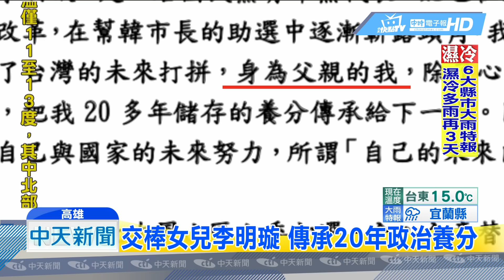20190308中天新聞 「大人們放手」李玉文宣佈退選 交棒女兒李明璇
有意投入高雄鳳山區立委選舉的國民黨高雄市黨部副主委，李玉文，也是韓國瑜最美助選員李明璇的爸爸，7號發布聲明稿，宣布退選立委初選，李玉文表示，在基層打拚20年，發現社會需要年輕人的聲音越來越大，已經不能忽視，這次宣佈退選，也希望能交棒給女兒李明璇！